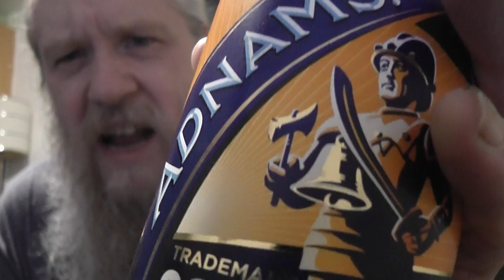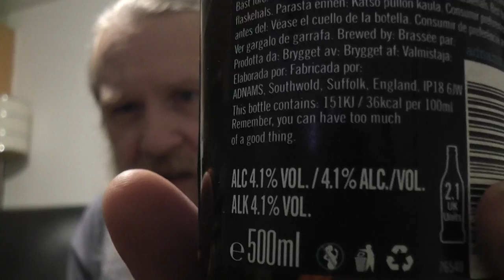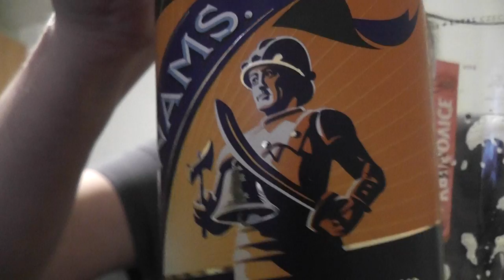ADNAMS SOUTHWOLD BITTER (BEER REVIEW) OLD SCHOOL HIC !